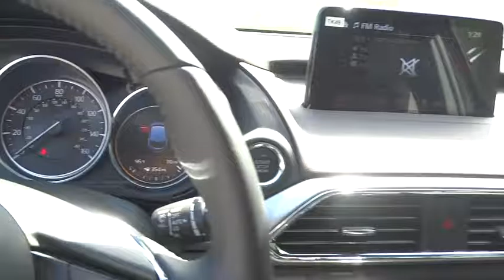2017 Mazda CX-9 Los Angeles, Cerritos, Van Nuys, Santa Clarita, Culver City, CA 70342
2017 Mazda CX-9

Star Mazda
1401 S Brand Blvd

Mazda CX-9 Snowflake White Pearl Mica Grand Touring 2.5L 4-Cylinder Turbocharged 22/28mpg YEAR END SALES EVENT! Star Mazda is proud to offer this 2017 Mazda CX-9. Smart City Brake Support, Mazda Radar Cruise Control, Lane Departure Warning System with Lane-keep Assist, Bose 9-Speaker Surround Sound System, Roof Rack Side Rails, Distance Recogniation Support System, Auto High-beam Headlights, Distance-Pacing Cruise Control, Fully automatic headlights, Heads-Up Display, Infotainment System Voice Command, Leather Trimmed Seats, MAZDA CONNECT Infotainment System, Power moonroof, Radio: AM/FM Sound System w/Bose Audio, Rain sensing wipers, Rear Parking Sensors, SIRIUSXM Satellite Radio, Wheels: 20 x 8.5J Aluminum Alloy.brbrbrbr Excellent Selection of New and Used Vehicles, Financing Options, Serving Glendale, Los Angeles, Hollywood, Pasadena, Burbank, Alhambra, and Van Nuys.